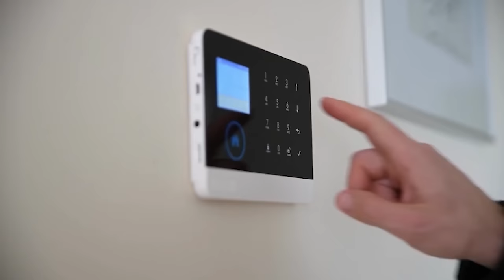🔴La BRONCA ENTRE BEGOÑA GÓMEZ Y SÁNCHEZ detrás de la PURGA de SÁNCHEZ en Moncloa🔴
En este video, te contamos todo sobre la bronca entre Begoña Gómez y Sánchez detrás de la purga en Moncloa. ¡No te lo pierdas en Distrito TV!